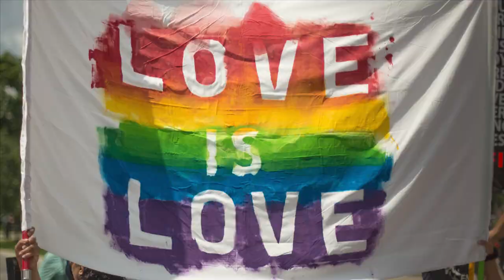How to be Human with Louise Boye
On today's show, I speak with the wonderfully introspective Louise Boye.  Louise is a Qi Gong instructor and musician who also facilitates groups in learning Nonviolent Communication.  We cover topics that span from honoring our bodies and emotions, recovering from isolation, and how Hamlet really fits into daily conversation.

00:00:00 Opening credits
00:00:37 Show opening
00:01:29 Introducing Louise Boye
00:02:32 Beginning to consider how to be human
00:08:44 Nonviolent communication is critical for healing
00:14:56 Communication requires connection
00:21:24 Learning who we are never ends
00:26:28 The cyclicity of life
00:31:13 Western society is too disconnected from Nature
00:34:07 Fear of death is fear of living
00:37:53 It can't always be Summer
00:40:48 Human life as a wheel
00:48:15 Modern life is making us sick
00:52:43 Some parts of life serve only as compost
00:55:11 Nature will supply what we need
01:02:06 Show closing
01:02:38 Closing credits